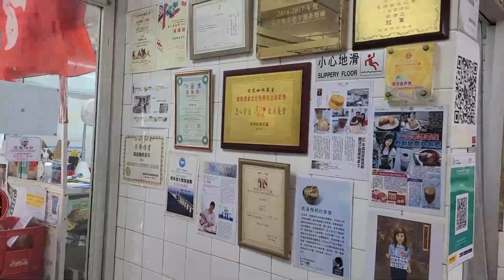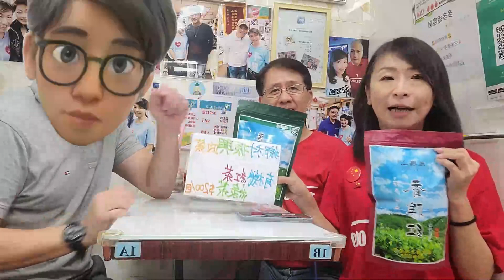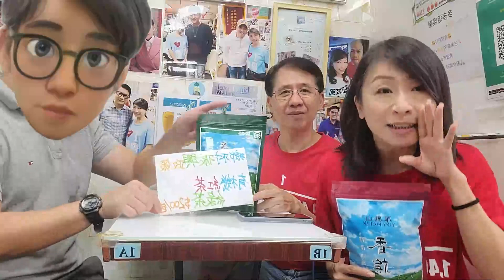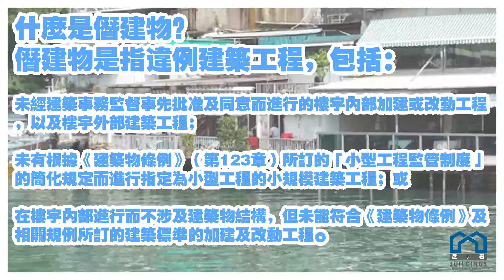10.8| Kate姐也犯法!??| 獨家剖白被告僭建風波|鯉魚門銀龍咖啡茶座走一趟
10.8| Kate姐也犯法!??| 獨家剖白被告僭建風波|鯉魚門銀龍咖啡茶座走一趟|

希望大家觀看我們直播／影片同時，能夠支持一下我們！訂閱及讚好我們的YouTube頻道，並到Facebook/Twitter/ IG/微博/讚好及追蹤我們（連結貼在下方，或可在主頁的[關於]頁面找到）。你們的支持，是我們為大家提供更多精彩影片的原動力！

若想與我們聯絡，歡迎用Facebook/Twitter/ IG/微博私訊我們，或加我們WhatsApp：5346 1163、LINE：hklmnews或Telegram: hklmedia留訊息，多謝大家支持！

我們Youtube頻道內，還有很多過往直播的精華片段，大家有空可以重溫一下及與好友分享。你們的支持，是我們繼續拍攝更多精彩影片的原動力！